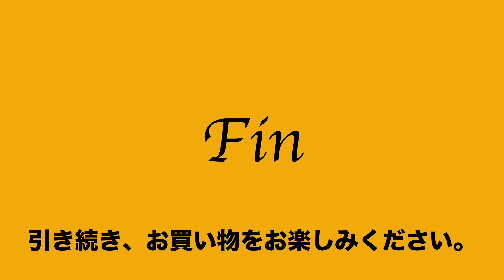41 38 216032 8322 美品 ピーアイディー P I D 肩掛 トート